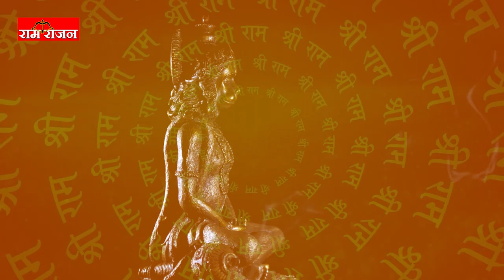हर कष्ट को दूर करने वाले हैं हनुमान जी के 12 नाम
हनुमानजी के 12 नाम हनुमान, अंजनीसुत, वायुपुत्र, महाबल, रामेष्ट, फाल्गुण सखा, पिंगाक्ष, अमित विक्रम, उदधिक्रमण, सीता शोक विनाशन, लक्ष्मण प्राणदाता और दशग्रीव दर्पहा हैं